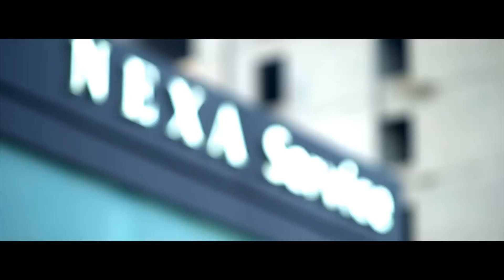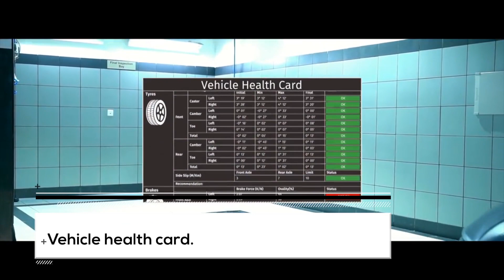MARUTI NEXA SHAHEED PATH LUCKNOW | ANAND MOTORS | BRAND FILM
Anand Motors Maruti Nexa Service is the only Nexa service centre catering to the entire eastern UP. Anand Motor family has been in the city from past 30 years and were the 1st authorised Maruti automobiles dealer in the city.